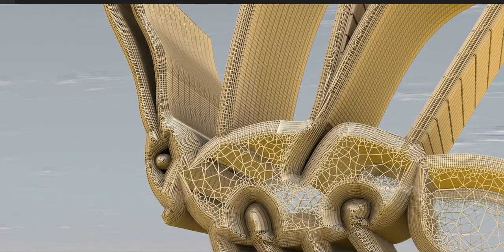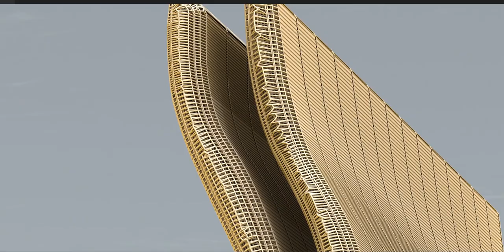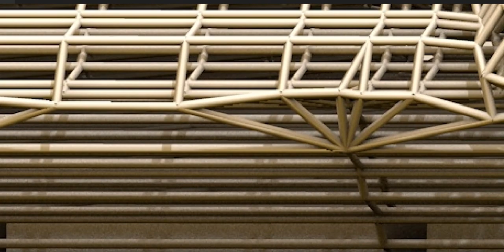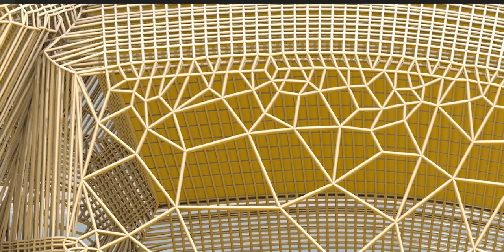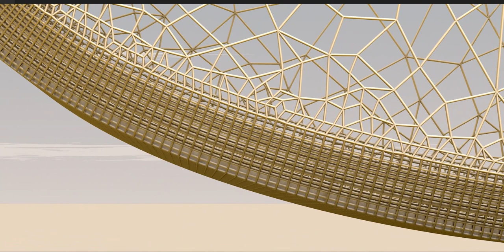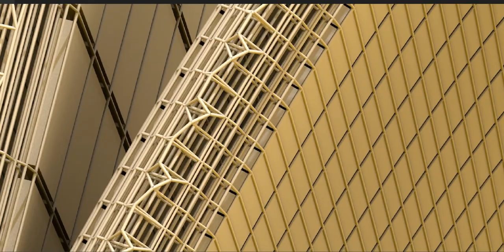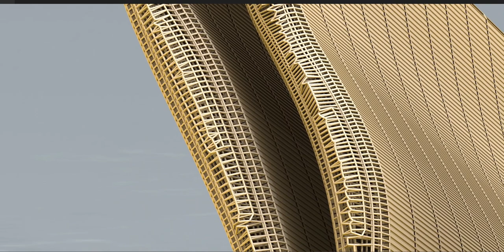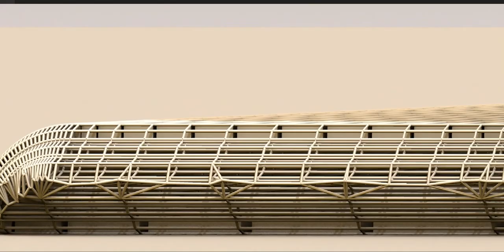Egyptian hieroglyphs, the formal writing system in Ancient Egypt for writing Egyptian language.